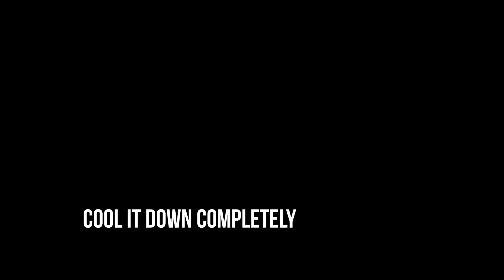How to preserve meat during lockdown days | Easy to preserve your meat | YUMMFLIX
Hi friends,
Meat can be stored safely for weeks if preserved properly. Keeping meat cold in a freezer is the most obvious method. However, there are other ways to preserve meat. This is very important such as a time of emergency. I hope this recipe will be more helpful to you all ..thank you